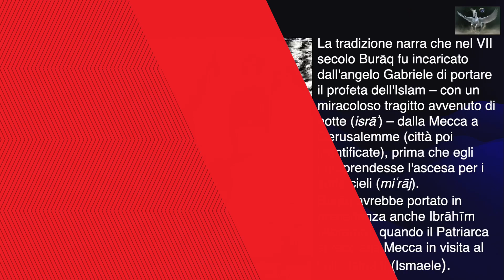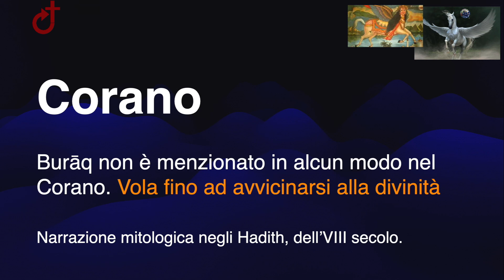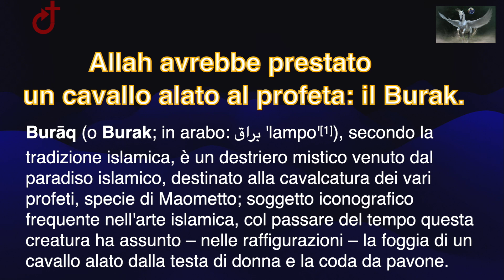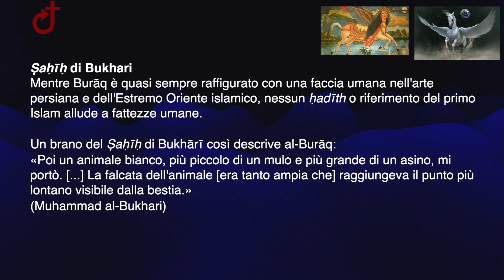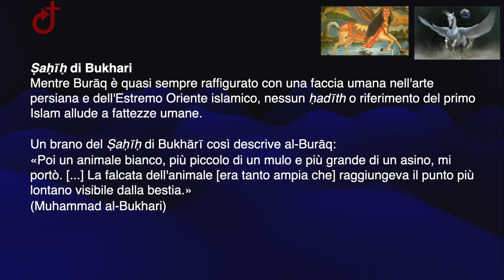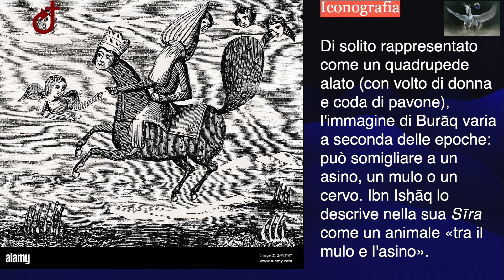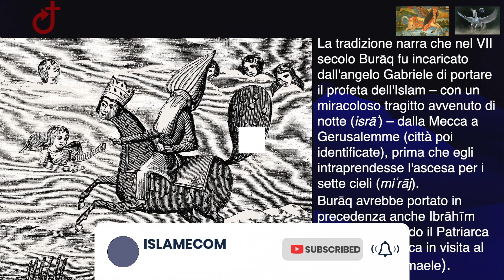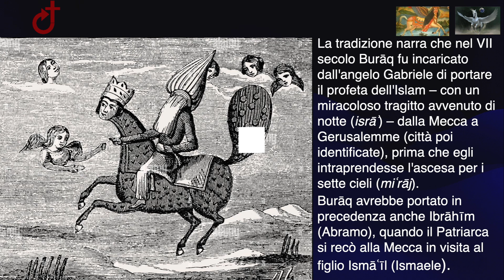Maometto cavalca il destriero VOLANTE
(Docente di Islamistica - Francesco Maggio).
 Il revisionismo islamico pretende che Cristo non sia morto crocifisso, e numerosi fatti storici del Cristianesimo vengono consegnati all’oblio. I studiosi degli ultimi cento anni hanno posto domande serie sulle origini storiche dell’Islam, alle quali i professori e Ulama  rifiutano di essere rigorosi  verso se stessi o di mettersi in discussione. Qui abbiamo Uun Pegaso islamico :-) Ridicolo.

Pegaso  il cavallo alato di Zeus. Quindi Buraq islamico e, per finire Dumbo di walt disney, nato nel 1941. Quando ti obietteranno che Gesù non sia morto sulla croce e risorto nel terzo giorno secondo scritture, chiedi loro cosa credono di Buraq.